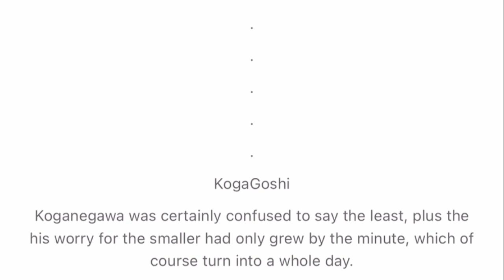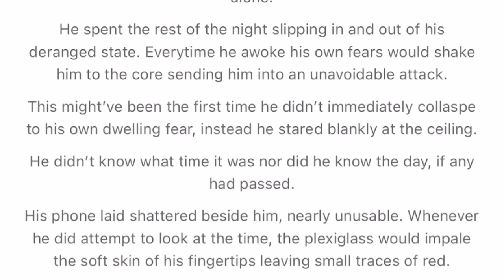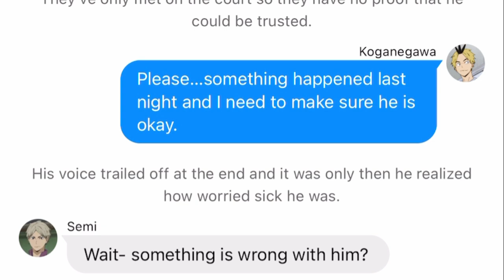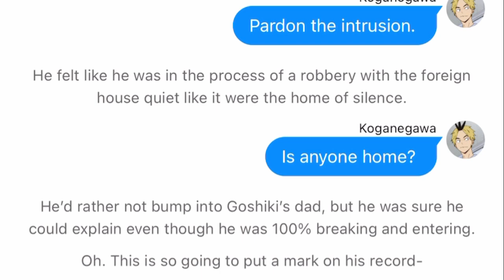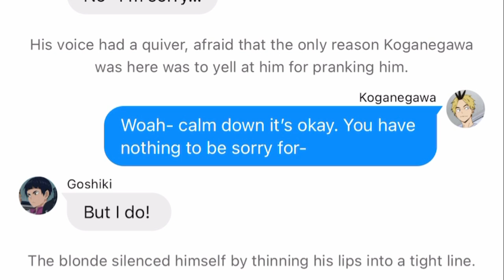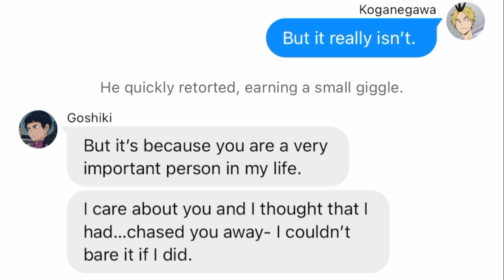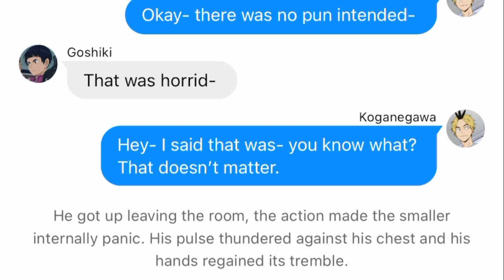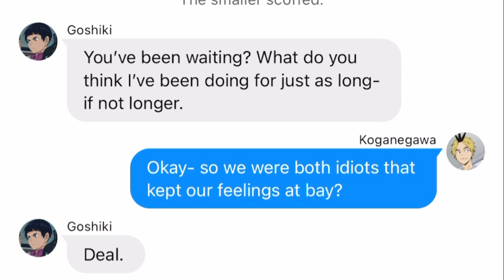KogaGoshi | A Phone Call Away | Hurt/Comfort | Part of the Prank Series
This comes with a rather beautiful twist at the end~
THIS IS PART OF THE PRANK SERIES FOLLOWING UP ON THE KOGAGOSHI BLIND PRANK!

Let me know what you think at the end of the story!! I love to hear everyone's feedback!!

Wanna help support me?